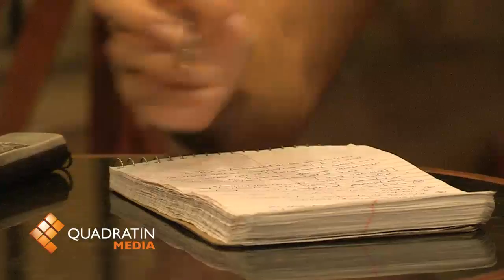Exigen empresarios al Gobernador no ceder a presiones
MORELIA, Mich., 16 de octubre de 2012.- Tras afirmar que Michoacán  sigue dando una imagen negativa que ahuyenta inversiones,  el consejo Michoacano de Hombres de Negocios y el Consejo de Administración de Distribuidores de Automóviles (AMDA), pidieron al gobierno del estado a no ceder y aplicar la ley contra quienes propiciaron las escaramuzas en las normales de la entidad , "pues si el gobierno perdona  actos delictivos, que nos perdone a nosotros los impuestos".